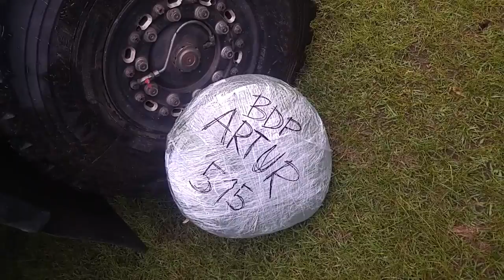DAKAR 2016. РАЗМИНКА